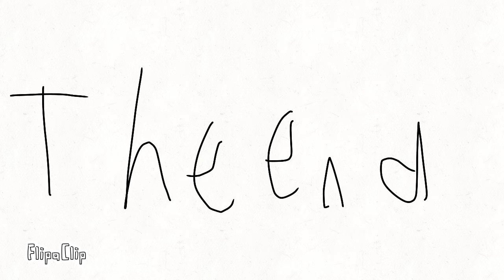sports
its short